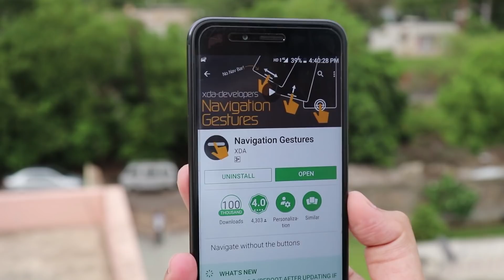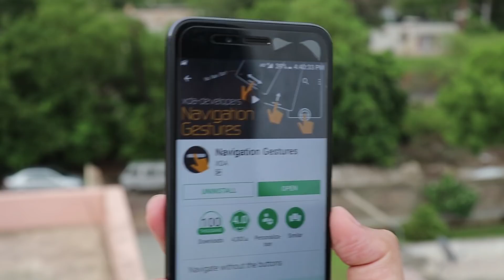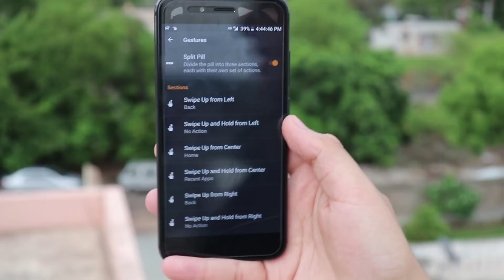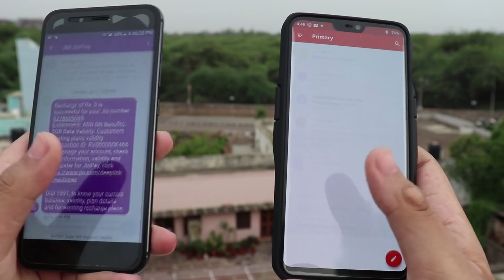[HINDI] HOW TO GET ONEPLUS 6 NAVIGATION GESTURES ON ANY ANDROID PHONE.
🔴 Catch me LIVE on Amazon!
*Stay high on designs*

-BUY YOUR ONEPLUS 6 NOW-

-SILK WHITE
-MIRROR BLACK
-MIDNIGHT BACK

[click on link and change color as desired]

-MY REFERRAL FOR YOUR ONEPLUS 6 [rs1000/- VOUCHER + ADDITIONAL WARRANTY] JUST SIGN IN AND REDEEM

7. CLIP ON COLLAR MIC.

THANKS AGAIN FOR WATCHING MY VIDEO ON-[HINDI] HOW TO GET ONEPLUS 6 NAVIGATION GESTURES ON ANY ANDROID PHONE..

OnePlus 6 smartphone was launched in May 2018. The phone comes with a 6.28-inch touchscreen display with a resolution of 1080 pixels by 2280 pixels. OnePlus 6 price in India starts from Rs. 34,999.

The OnePlus 6 is powered by 2.8GHz octa-core processor and it comes with 8GB of RAM. The phone packs 128GB of internal storage that cannot be expanded. As far as the cameras are concerned, the OnePlus 6 packs a 16-megapixel primary camera on the rear and a 16-megapixel front shooter for selfies.

The OnePlus 6 runs Android 8.1 Oreo and is powered by a 3300mAh non removable battery. It measures 155.70 x 75.40 x 7.75 (height x width x thickness) and weighs 177.00 grams.

The OnePlus 6 is a dual SIM (GSM and GSM) smartphone that accepts Nano-SIM and Nano-SIM. Connectivity options include Wi-Fi, GPS, Bluetooth, NFC, USB OTG, 3G and 4G (with support for Band 40 used by some LTE networks in India). Sensors on the phone include Compass/ Magnetometer, Proximity sensor, Accelerometer, Ambient light sensor and Gyroscope.

About OnePlus
OnePlus is a Shenzhen-based start-up and producer of smartphones founded in December, 2013. The company's claim to fame is its bid to offer flagship-level specs in its smartphones, at affordable prices. OnePlus initially sold its smartphones only through an invite system where customers would be sent an invite to purchase smartphones and they had to make the purchase within a fixed time frame. Of late the company has held open sales of its smartphones too.
OnePlus 6

SO HOPE YOU GUYS LIKED THIS FUNNY VIDEO OF MINE -[HINDI] HOW TO GET ONEPLUS 6 NAVIGATION GESTURES ON ANY ANDROID PHONE.

HOPE AAPKO MERI YE VIDEO PASAND AAYI HOGI-[HINDI] HOW TO GET ONEPLUS 6 NAVIGATION GESTURES ON ANY ANDROID PHONE.